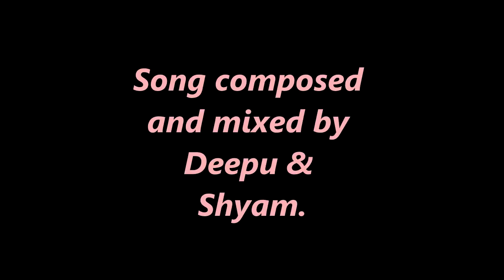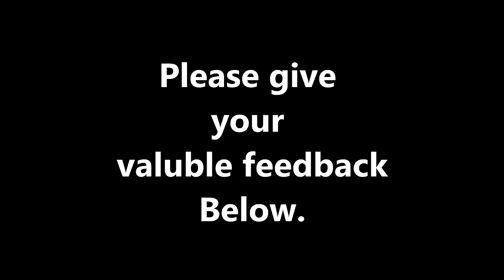Parishudha (Christian wedding song)